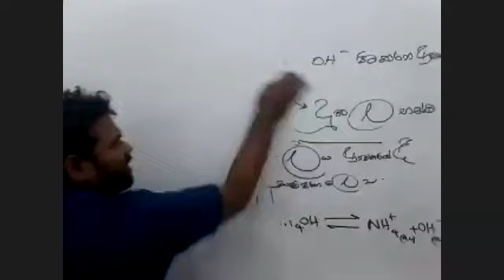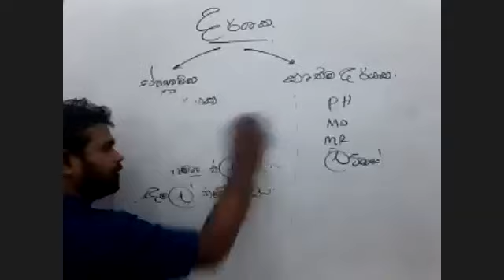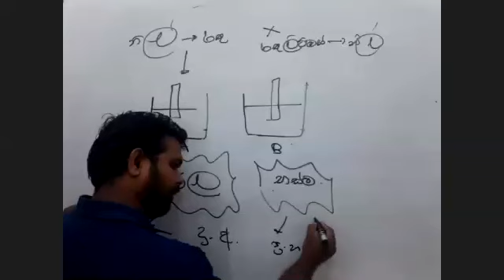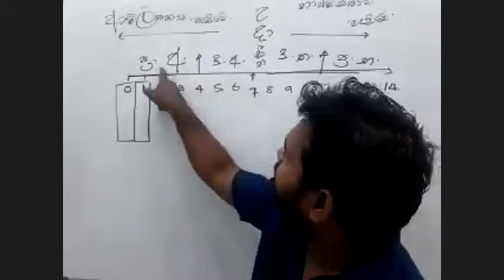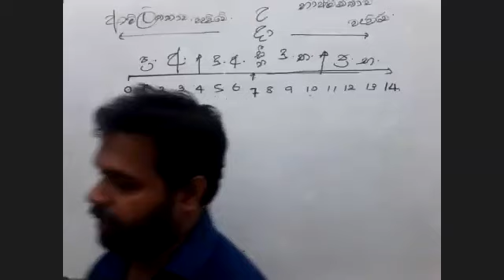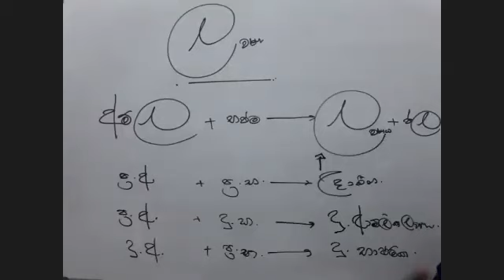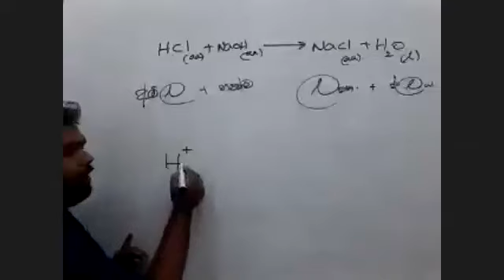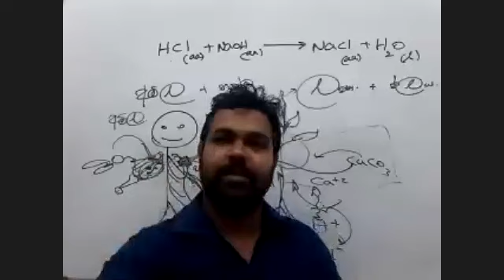Grade 11 - Science | 2021.06.13 (Part 2)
ප්‍රජාත් රණසිංහ සර් විසින් 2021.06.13 වන දින පවත්වන ලද 11 ශ්‍රේණිය පන්තියයි.

සුවහසක් දරුවන්ගේ
අකුර ACADEMY

කොමස් - අමිල රාජපක්ෂ
ඉංග්‍රීසි - දුමින්ද සූරියආරච්චි / රොෂාන් E හේවා